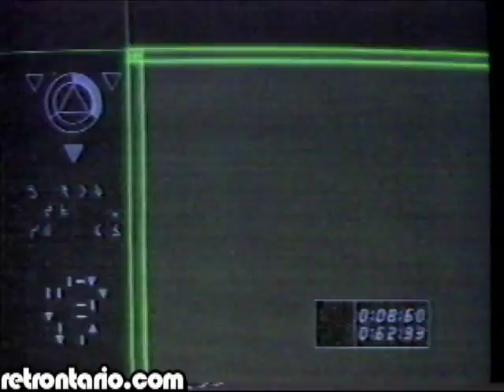CHCH 11 War of the Worlds the Series promo (1988)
One of the weirdest TV shows of all time - paved the way for The X-Files but remains a slept on curio. For those who remember the Fall of '88 fondly!